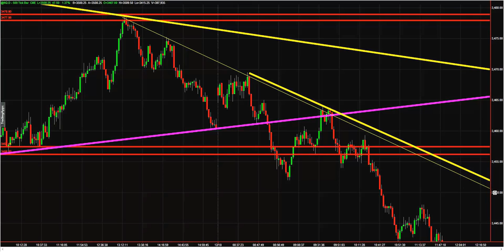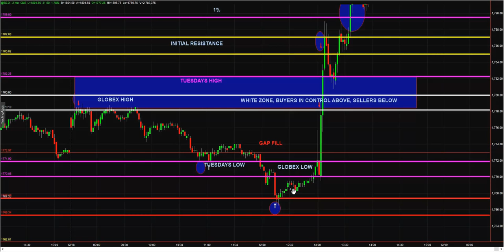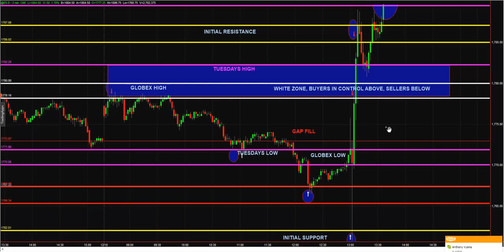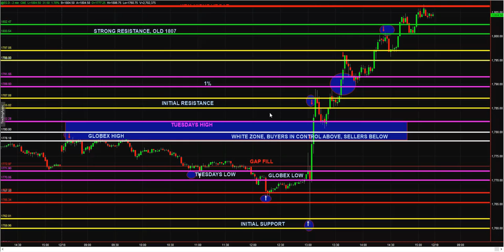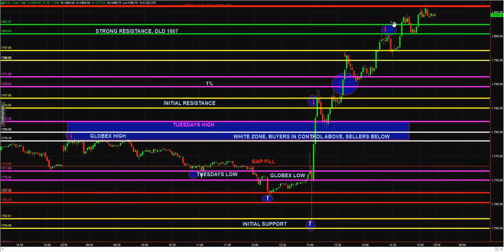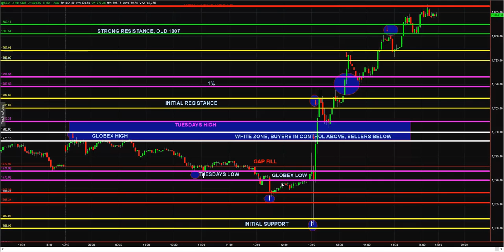ES TRADE REVIEW FOR FED DAY 12-18-2013